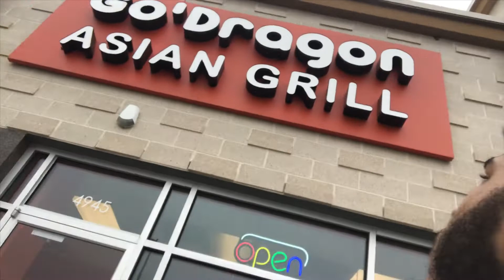RATCHET WALMART RUN | HER CAR BROKE DOWN ON THE FREEWAY | VLOG